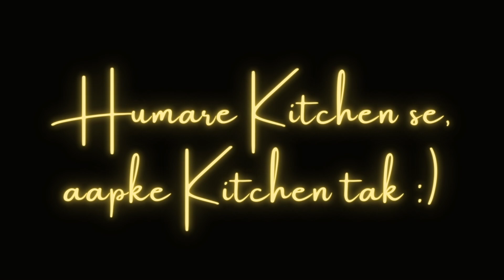बिना लहसुन और बिना प्याज़ के बनाइए ज़बरदस्त स्वाद वाले छोले ।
छोले मसाला
इतने स्वादिष्ट की आपको लहसुन प्याज़ की कमी महसूस ही नहीं होगी ।
ये वीडियो उन लोगों के लिए है जो कुछ समय के लिए (या हमेशा से) लहसुन प्याज़ नहीं खाते हैं।

कुछ विशेष टिप्स और तरीक़े से हम टेस्टी छोले मसाला बनायेंगे, तो बने रहिए इस वीडियो में आख़िरी तक ।

सामग्री
छोले 200 ग्राम
नमक 1 छोटी चम्मच
हल्दी 1 छोटी चम्मच
दालचीनी 1 टुकड़ा
तेजपत्ता 2
बड़ी इलायची 1
लौंग 6-7
पानी 1 गिलास

इनको कुकर मे डाल कर 7-8 सिटी तक पकायेंगे

मसाला फ्राई करेंगे:
सरसों तेल आधी चम्मच
लाल मिर्च साबुत 2
जावित्री 1 टुकड़ा
छोटी इलाइची 2
बड़ी इलायची 1
स्टारफ़ूल 1
जयफल 2 टुकड़े
लौंग 8
दालचीनी 1 टुकड़ा
काली मिर्च साबुत 1 छोटी चम्मच
जीरा 1 छोटी चम्मच
धनिया सबूत 1 चम्मच
अदरक 1.5 इंच
हरि मिर्च साबूत 4
टमाटर 3
नमक आधी छोटी चम्मच, टमाटर को गलाने के लिए

इन सामग्री को अच्छी तरह फ्राई करके, मिक्सी में पीसकर, पेस्ट बना लेंगे ।

देसी घी 2 चम्मच

इसमें पीसे हुए मसाला पेस्ट को फ्राई करेंगे
फिर इसमें डालेंगे:

हल्दी 1 चम्मच
दही 1 बड़ी चम्मच
कश्मीरी लाल मिर्च पाउडर 1 चम्मच
काला नमक 1 छोटी चम्मच

अब उबले हुए छोले को डाल कर मिला लेंगे
ढक कर 6-7 मिनट पकायेंगे

लीजिए छोले तैयार हो गया !
ताज़ा धनिया पत्ता से गार्निश करके सर्व करेंगे ।

तो मिलते हैं अगले मज़ेदार रेसिपी के साथ ।
धन्यवाद 🙏